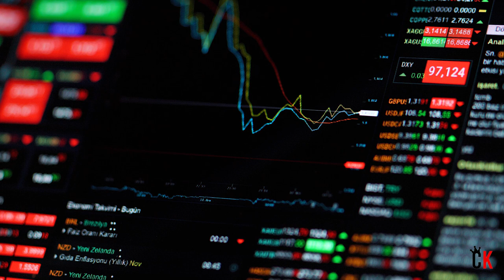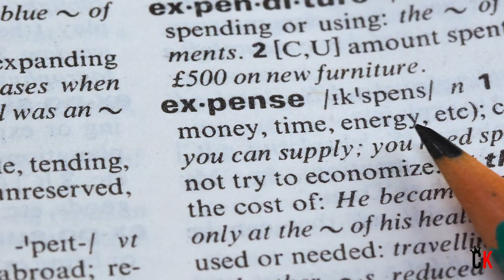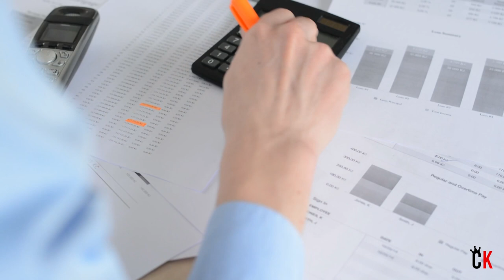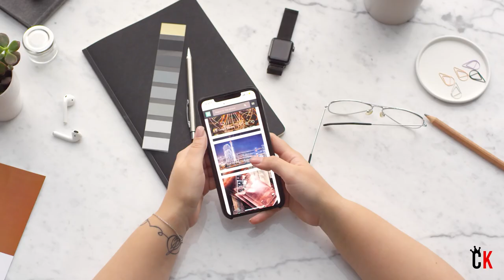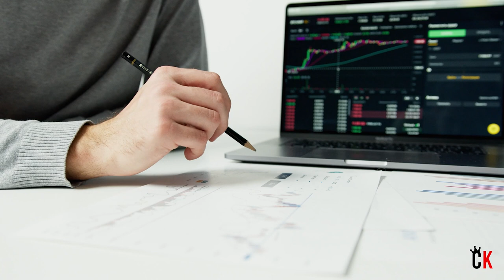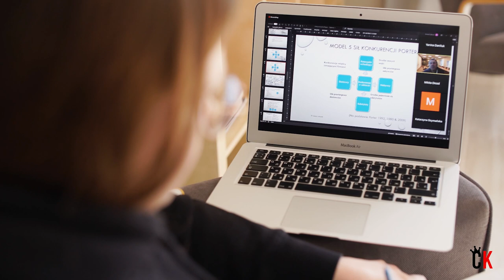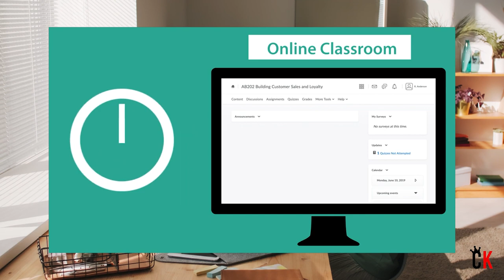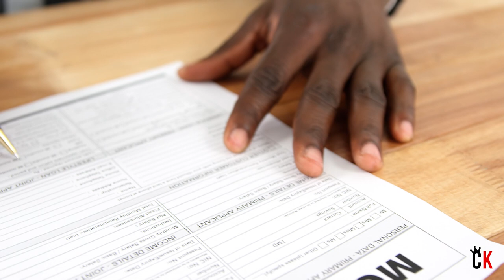Where to Learn About Money| Must Know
In this video, we will show you the best books, blogs to learn about money and get to be financially successful.

LEARNING ABOUT MONEY!